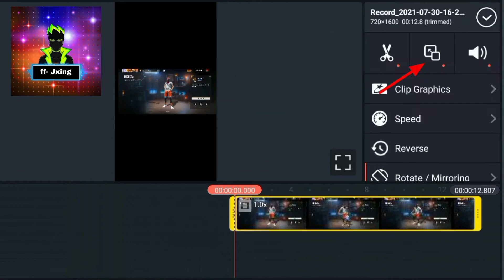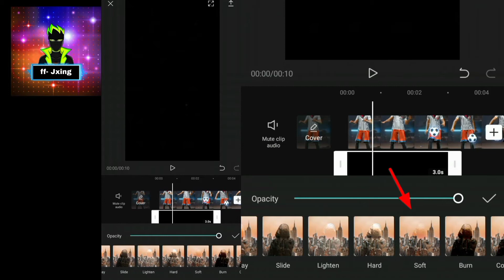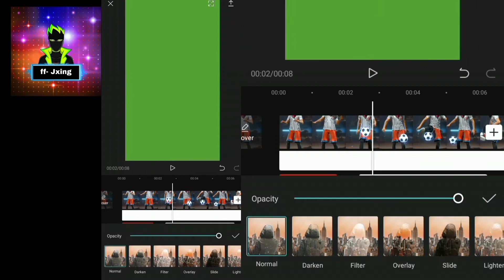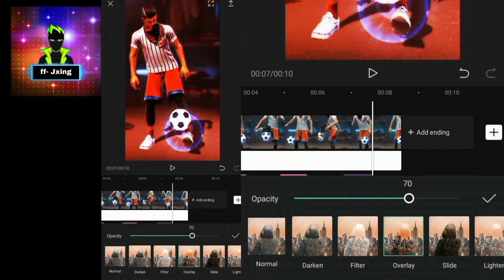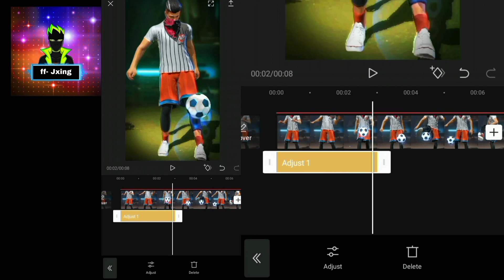Watch Me Edit (Part 3)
App used

Kinemaster
Capcut

tags.